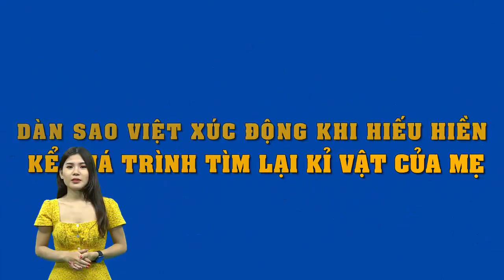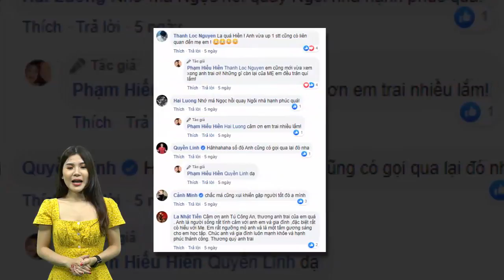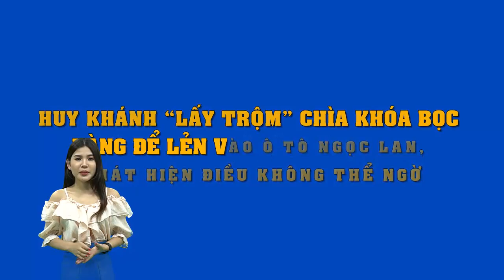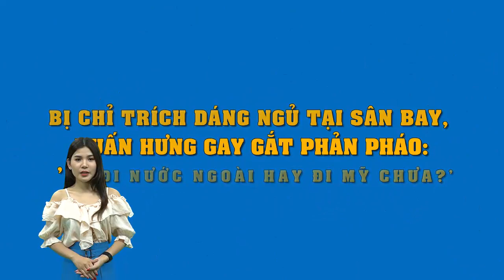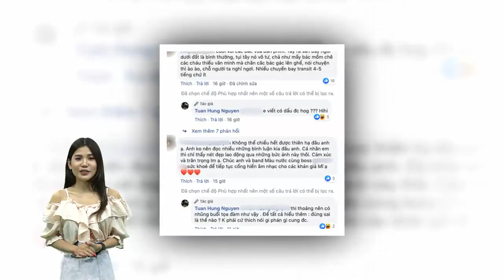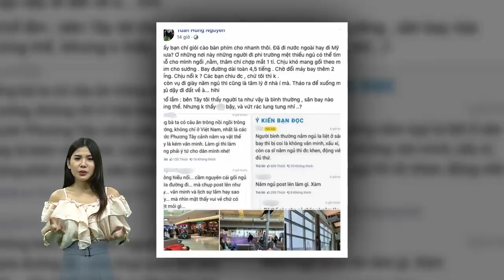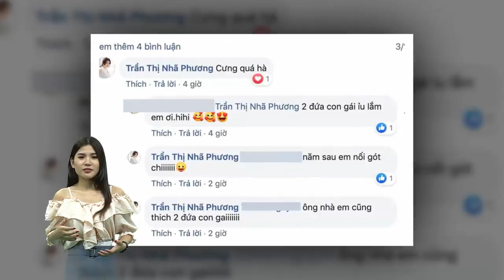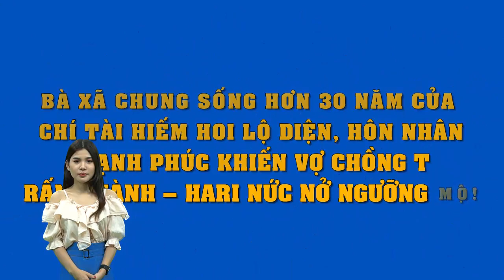Hiếu Hiền kể quá trình tìm lại kỉ vật của mẹ Kim Ngọc khiến dàn sao Việt ai cũng xúc động